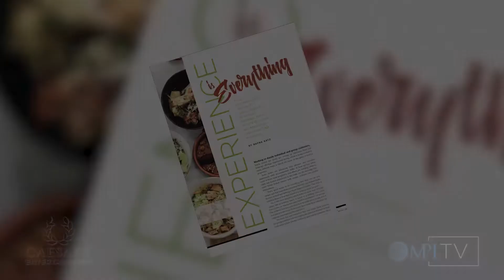Hotel F&B: Experience is Everything for Meetings and Events - Teaser - MPItv